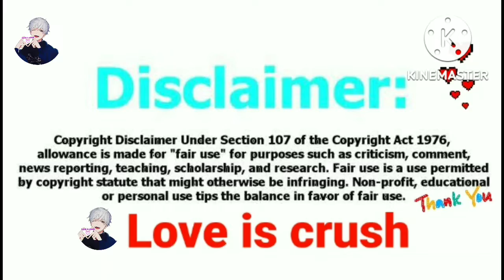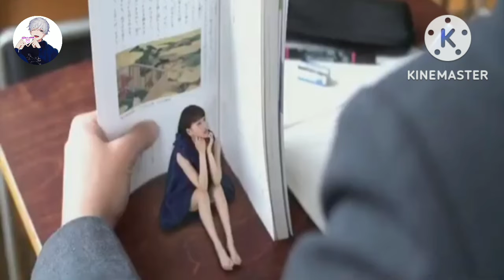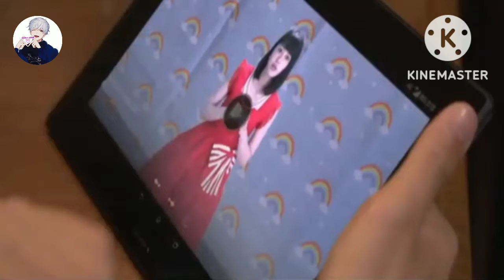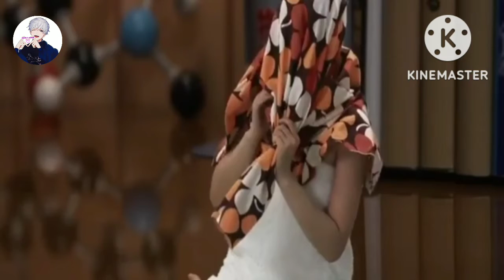My Little Lover...💓fantasy Cute Boy and Little Girl .💕 Japanese drama (हिन्दी) Explained In Hindi.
Hello everyone.
soo l upload korean drama and movies explanation in hindi
i hope you will enjoy my all video and my team work
____________________  Thank you 😊 🙏